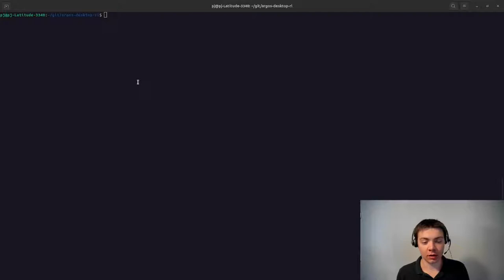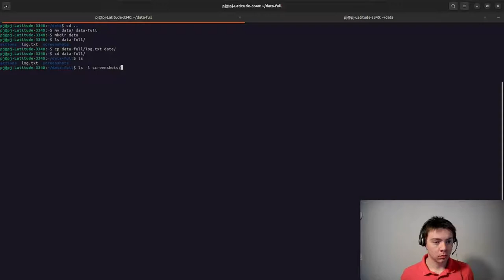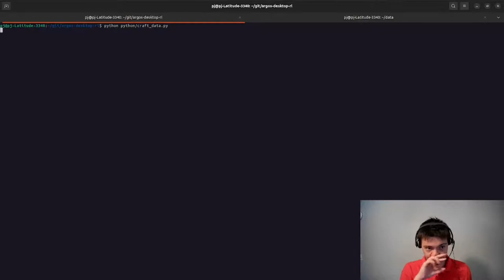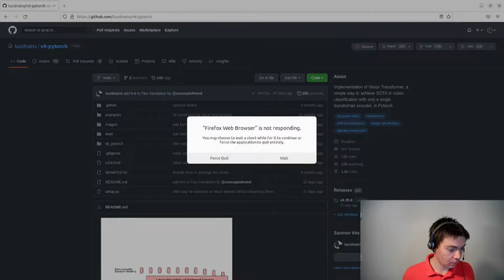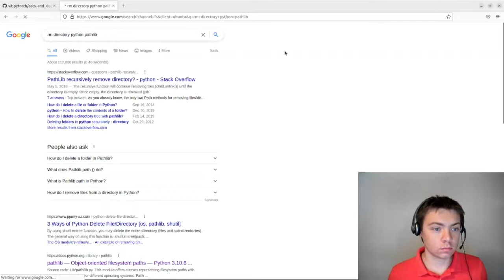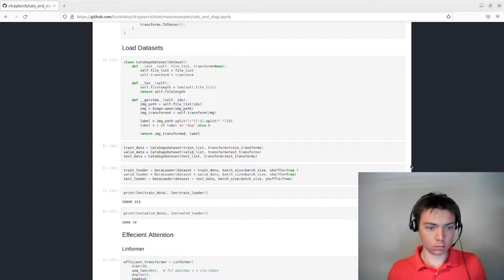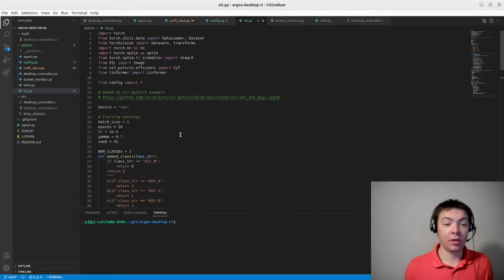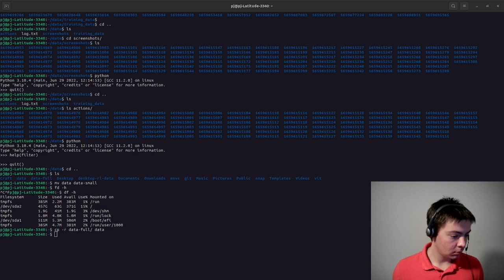Live Coding an AI to Play Minecraft part 1 of 2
Live Coding an AI to Play Minecraft

- Run open source Minecraft clone Craft
- Record and process simulated play data
- Train a Vision Transformer neural network to control the keyboard

Using Pytorch, Python, and a Linux Desktop